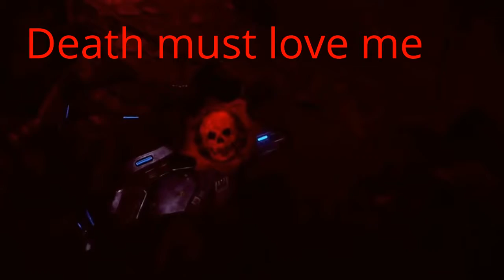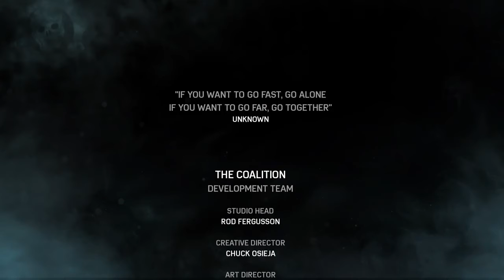Tech's Funny Moments: Gears of War 4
Hope you all enjoy sorry if I missed a few scenes in the game were I got mad or said something stupid but hope you all enjoy and have a good summer and subscribe for more videos